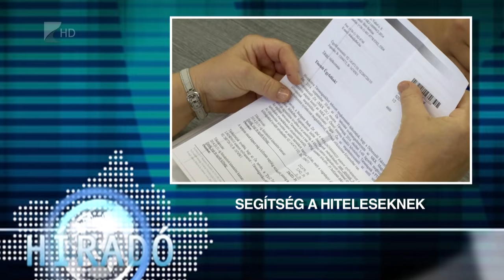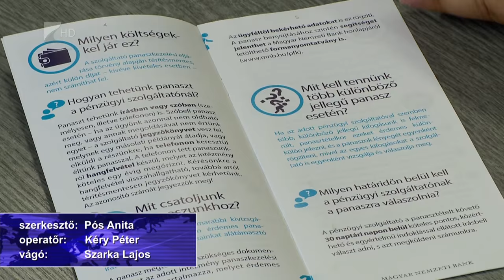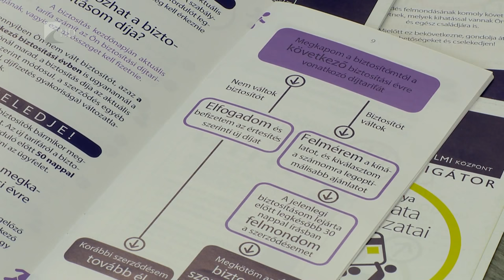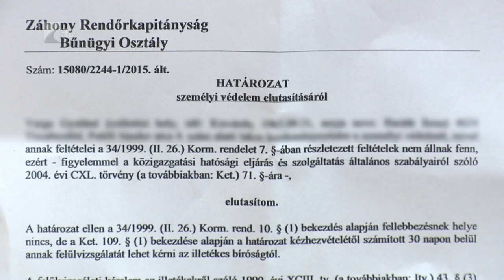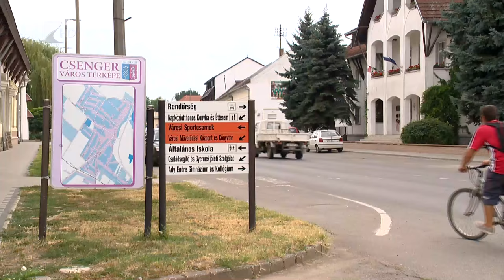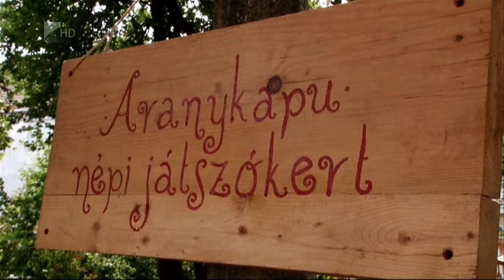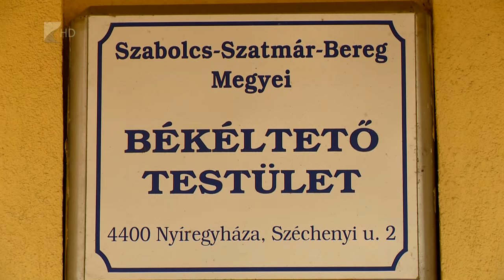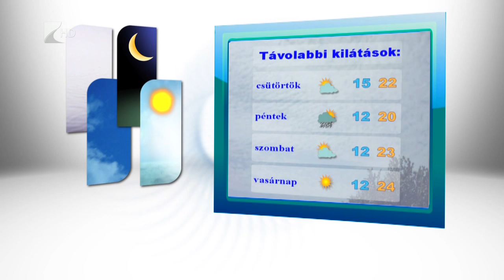Híradó 2015.08.18. - Kölcsey Tv